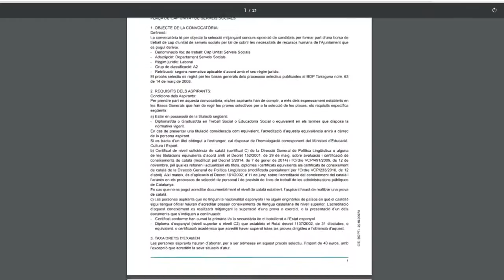Com trobar les oposicions que hi ha a Catalunya - CIDO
Podeu trobar processos selectius d'accés lliure de totes les administracions catalanes. Hi ha dos grans grups de convocatòries: d'una banda, l'oposició, on s'ha de cobrir un nombre concret de places vacants, ja sigui de forma permanent o temporal. De l'altra, la borsa de treball, on es crea una llista de candidats per cobrir les possibles vacants que puguin sorgir i sempre té caràcter provisional; la seva validesa és de dos anys.

També hi trobareu bases generals dels processos selectius, que són les normes generals aplicables a aquests processos i que complementen la informació que pugui publicar-se a les bases específiques de cada procés selectiu, així com convocatòries de proves per obtenir títols i certificats oficials, d'interès general, que convoquin les institucions autonòmiques o estatals.